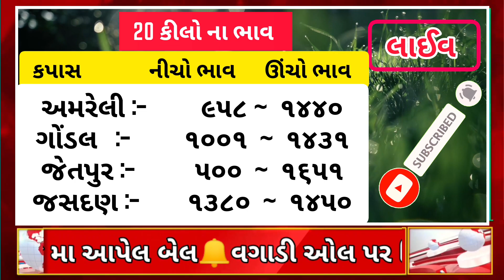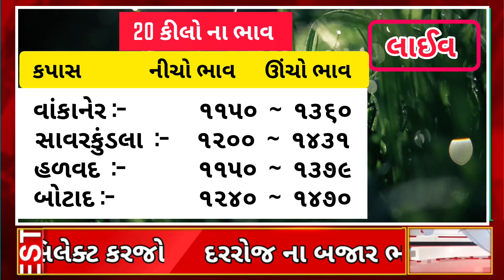Kapas na bhav| કપાસના ભાવ:2023 | Information about cotton crop price| Commodity Trend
કપાસ ના બજાર ભાવ| આજના બજાર ભાવ | kapas na bajar bhav | aaj na bajar bhav

કપાસના ભાવ
કપાસ ભાવ

kapas bhav

રાજકોટ ના માર્કેટિંગ યાર્ડ ભાવ રાજકોટ શાકભાજી માર્કેટયાર્ડ ભાવ શાકભાજી ના તાજા ભાવ શાકભાજી નુ બજાર ભીડા નો ભાવ જીરૂ તલ ના તાજા ભાવ જીરૂ નુ બજાર તલ નુ બજાર મગ નુ બજાર મગફળી નુ બજાર વરિયાળી ના તાજા બજાર ભાવ રાજકોટ માર્કેટયાર્ડ ભાવ બોટાદ માર્કેટયાર્ડ ના ભાવ ગોંડલ માર્કેટયાર્ડ ના બજાર ભાવ ઉંઝા માર્કેટયાર્ડ ભાવ અમરેલી માર્કેટયાર્ડ ભાવ કપાસ ના ભાવ rajkot market  bhav
Shakbhagi bhav
Shakbhaygi bhav